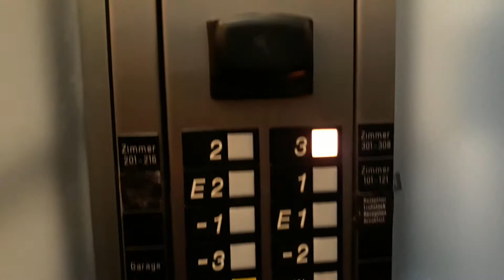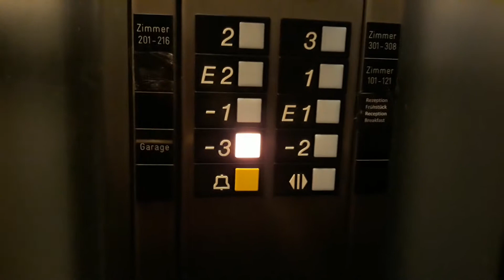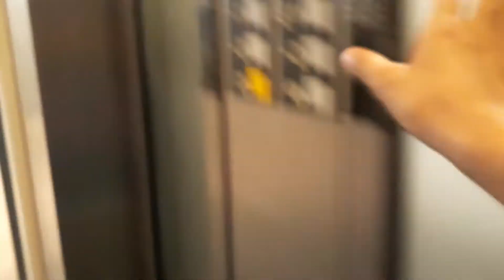Otis Elevator in Parkhotel in Munich